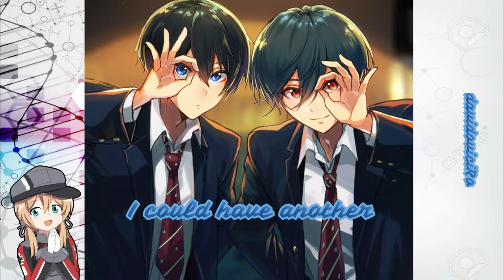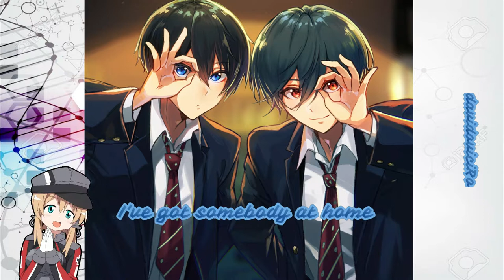Nightcore - Honey I'm Good